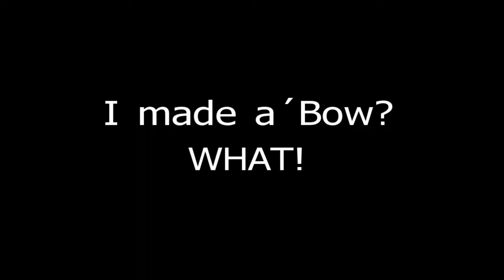I made a´Bow?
Its the Handle of my -90 PSE Carol Intruder,and the Custom BigHorn Limbs Coccobolo 60# But now its 45Lbs and i can adjust it upp or Down,64" Long and soooooo Super Smoooth to draw like a´Rubber band,i can shoot with it for Hours! But i dont have 500 spine Arrows for it,but when i get some i will be Stumping maybe even make Films again ?